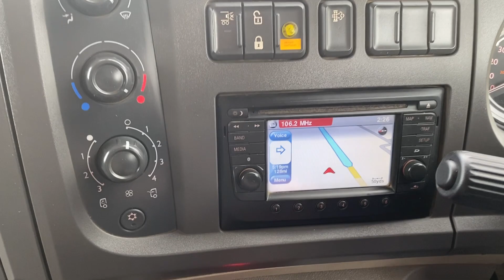DAF LF230 *EURO 6* 18 TONNE SKIP LOADER 2017 - RK17 NMA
Paccar 230 Bhp Euro 6 Engine, 6 Speed Manual Gearbox, Steel Suspension, Disc Braking, Hyva Skip Loader Body, Extending Arms, Hydraulic Sheeting System, Alloy Wheels, Vertical Exhaust, Electric Windows/Mirrors, Air Conditioning, Sat Nav, Cruise Control, One Owner From New.